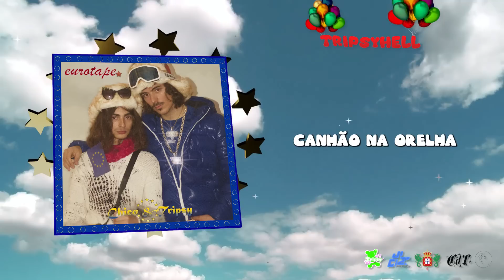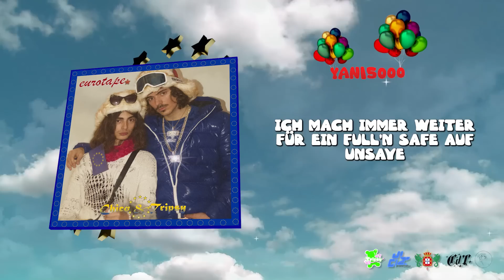Chico & Tripsy - Eurofunk (intro) 🇪🇺 [ft. Yani5000] (prod. Keslley, Venus, Quim Kardashian, Bica)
I. eurofunk intro - eurotape EP
prod. keslley, venus, quim kardashian, bica
mix master. keslley
visualizer. wesy

🎌 Renascença Portuguesa 🎌